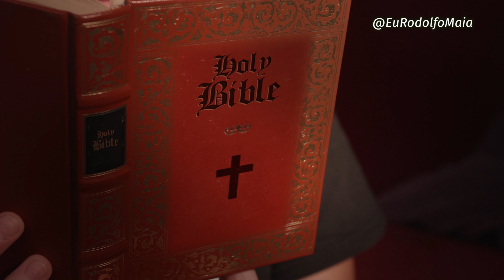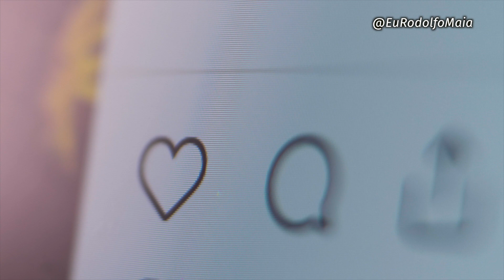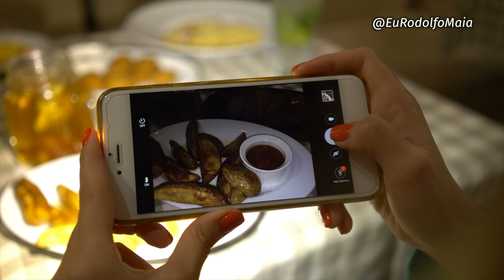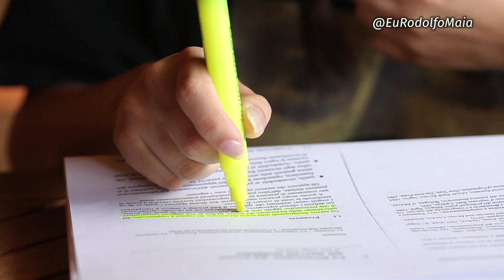As Redes Sociais e a Saúde Mental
Hoje é raro para qualquer pessoa conseguir viver sem internet – aliás, me questiono como conseguíamos viver sem o celular em nossas mãos – como conseguíamos não nos preocuparmos com a quantidade de seguidores, curtidas, mensagens e notificações que hoje recebemos a cada instante.

A vida parecia ser mais simples e menos caótica.

Texto: Babi Paulino